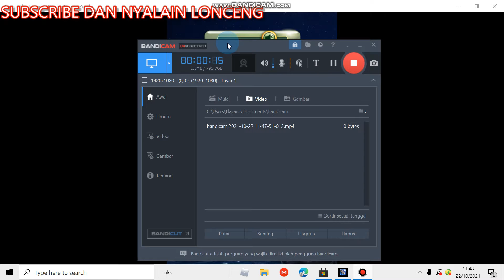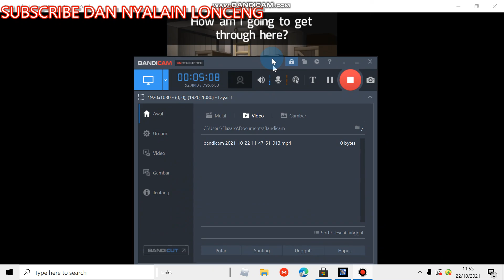main Escape The Titanic :v || ETT